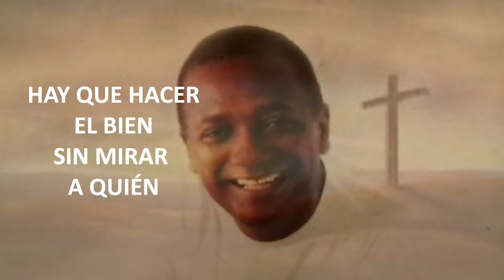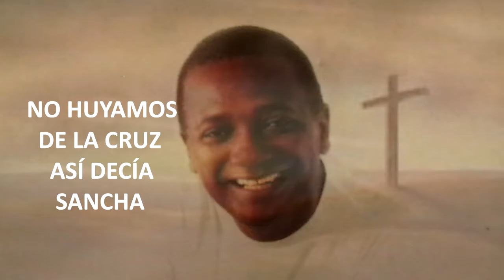PISTA FRASES DE SANCHA Julio Moreno Fhillippe